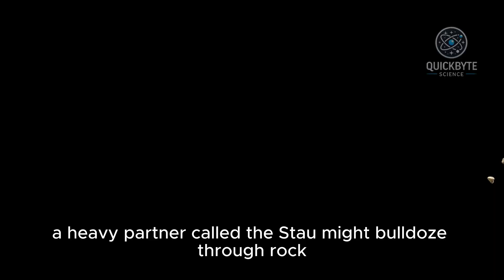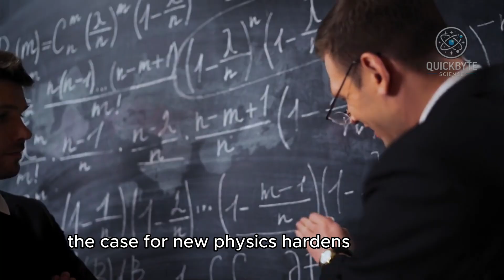Scientists Shocked by Mysterious Signal From Antarctica!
A balloon-borne antenna array over Antarctica—ANITA—detected two radio pulses that should not exist.

At energies above 10¹⁸ eV a neutrino can’t survive 2,000 km of solid rock, yet in 2016 and 2018 ANITA recorded signals coming up through Earth’s mantle. IceCube and the Pierre Auger Observatory looked for similar events and found none, leaving physicists puzzled.

Could it be a sterile neutrino, a supersymmetric stau, or just a sneaky experimental echo?

Enter PUEO (Payload for Ultrahigh-Energy Observations) — ANITA’s next-gen successor launching in the 2025-26 austral summer. With triple the antennas and smarter real-time triggers, PUEO will tell us whether these upward-going radio bursts are new physics or a mirage in the ice.

🔹 What ANITA saw (0:45)
🔹 Why standard-model neutrinos can’t explain it (2:10)
🔹 IceCube & Auger null results (3:05)
🔹 Leading theories: sterile ν, SUSY stau, ice mirage (3:40)
🔹 How PUEO raises the stakes (4:25)

Chapters
0:00 Hook – a signal that breaks physics
0:45 Meet ANITA
2:05 The upward-going anomaly
3:25 Cross-checks & theories
4:35 PUEO and the future

Sources (open access):
• Gorham et al., Phys. Rev. Lett. 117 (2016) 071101
• Vieregg et al., PUEO white paper (arXiv:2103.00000)
• IceCube Collaboration, Phys. Rev. D 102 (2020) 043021
• Pierre Auger Collaboration, JCAP 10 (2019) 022